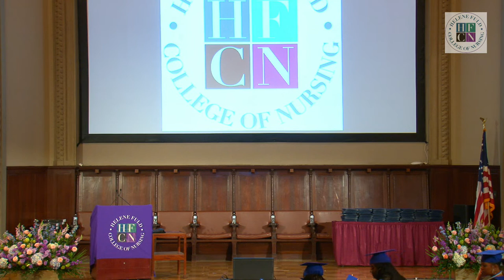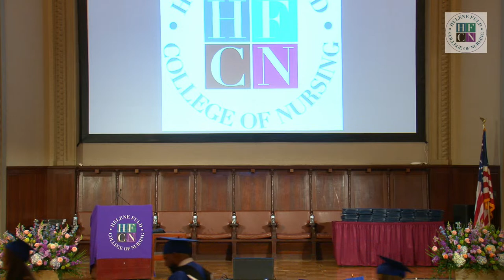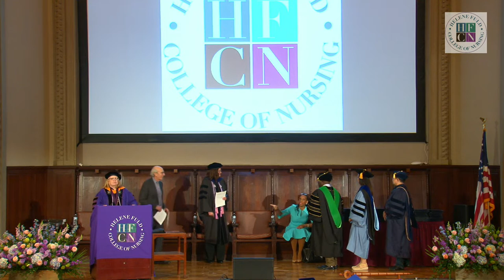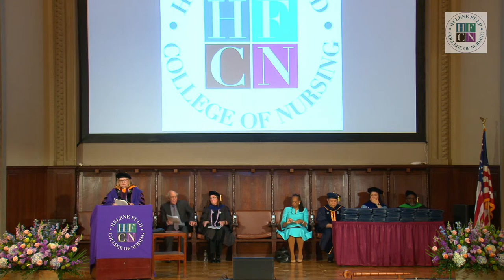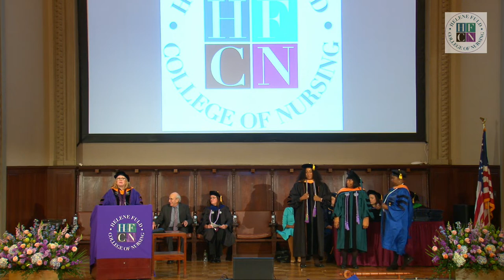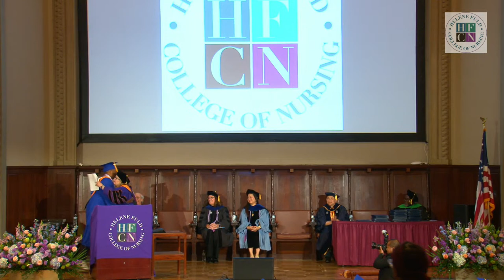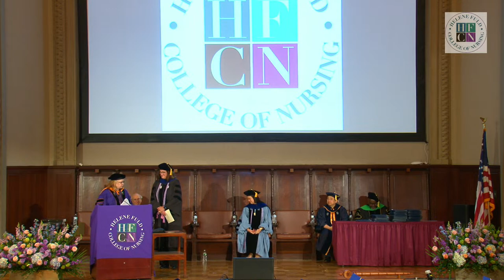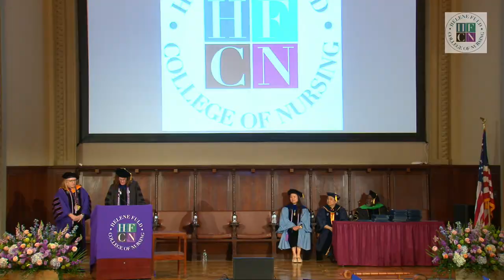Helene Fuld College of Nursing - May 2023 Graduation Ceremony